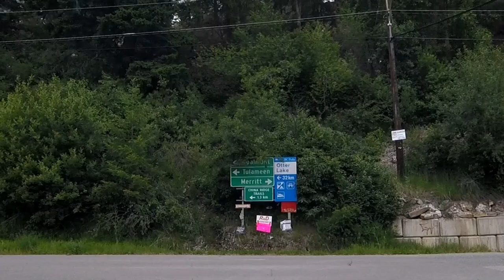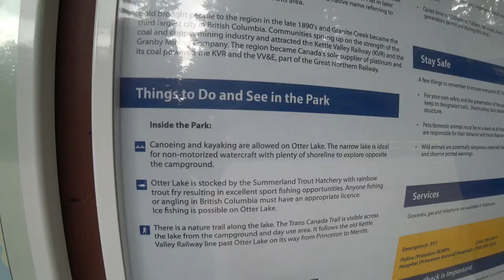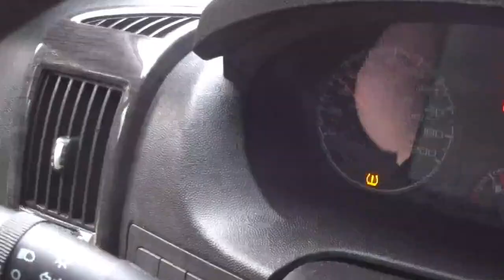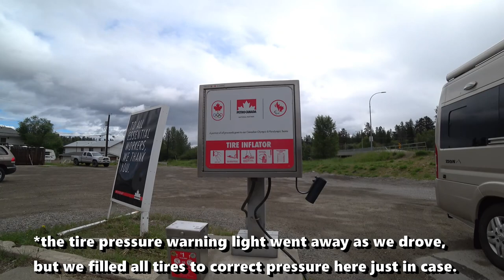RV Camp & Paddle at Otter Lake Provincial Park, BC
We travel to Otter Lake Provincial Park in our Roadtrek Zion camper van and enjoy the scenic drive and some great paddling in our Alpacka packraft.

Our Camera Gear:
• Sony FDR-X3000
• Sony FDR-AX53

Video Editing Software:
• Cyberlink PowerDirector